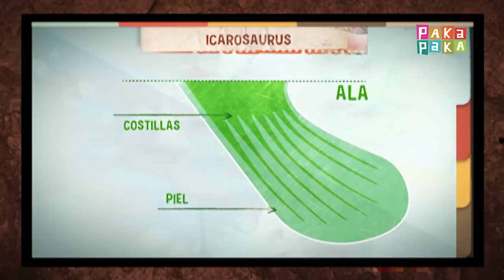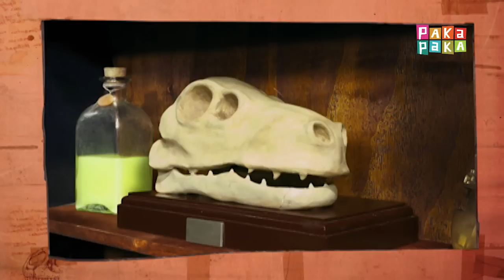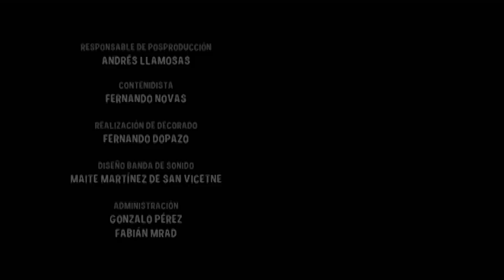El Show prehistórico: Un lagarto de altura - Canal Pakapaka